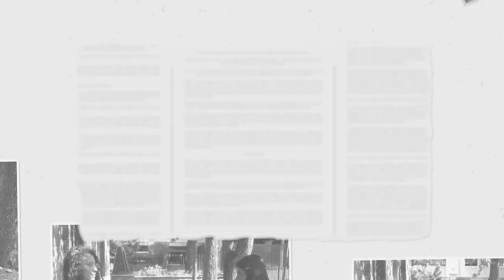PANORAMA - TOMANDO EL TÉ CON LA PSICÓLOGA - LA INFERTILIDAD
[EN VIVO] ▶ Mentalmente 2️⃣▪0️⃣

Hoy en Panorama 🔎📰 y Tomando el Té con la Psicóloga ☕ presentamos: "La Infertilidad", hablemos de este tema con Lidia González de Norato, Psicóloga Clínica, Consejera Profesional.

¡Comparte nuestra transmisión 📲!